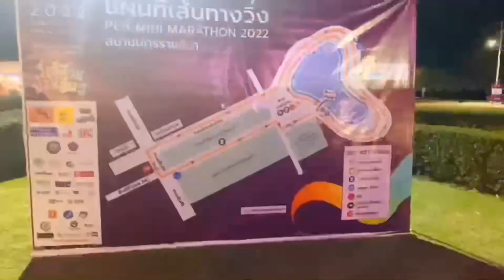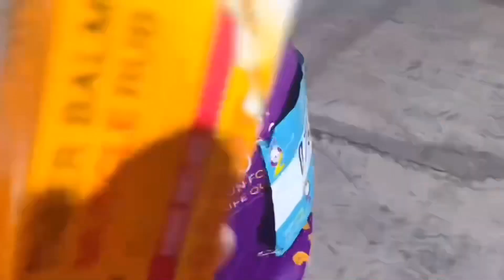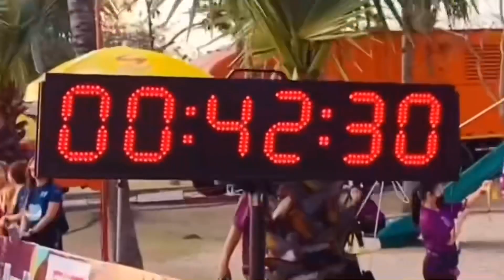งานวิ่ง PEA Mini Marathon วิ่งอีสาน ม่วนอีหลี 2022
งานวิ่ง PEA Mini Marathon วิ่งอีสาน ม่วนอีหลี 2022 พาลูกมาร่วมกิจกรรมในวันหยุด เช้าวันเสาร์ที่ 28 มกราคม 66 ลูกตื่นเต้นมาก ตื่นแต่ตี 3 ค่ะ